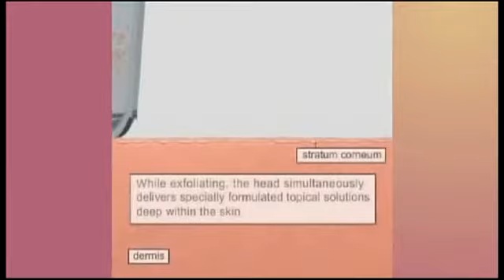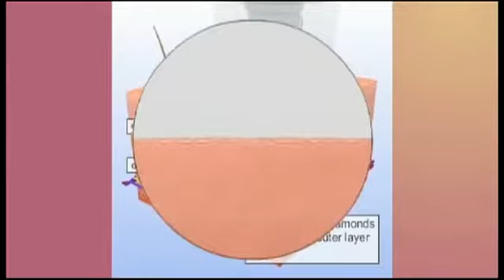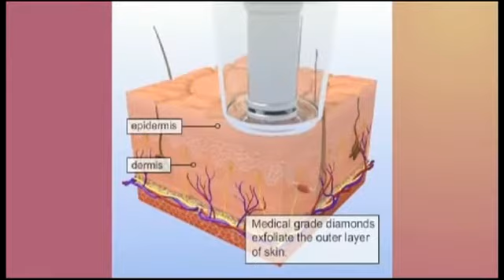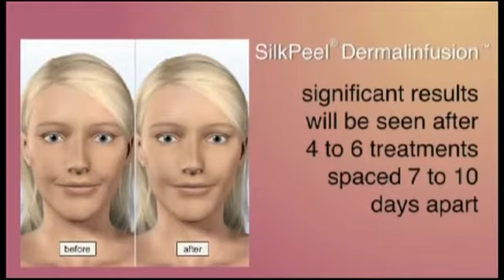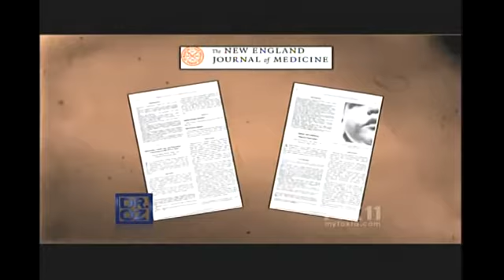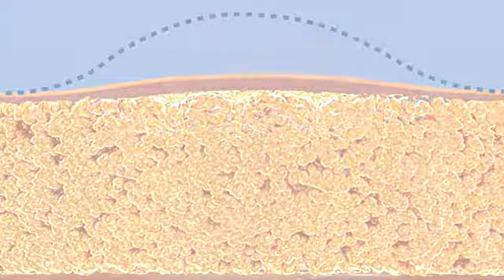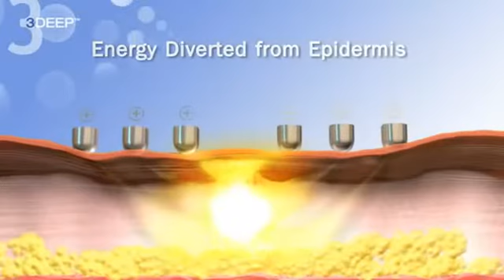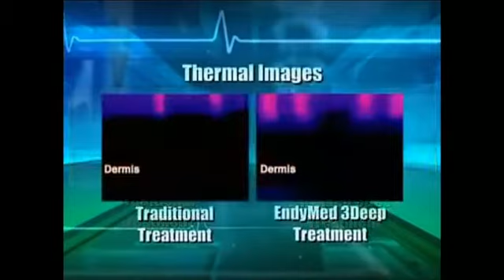Video LOOP LSG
Check out some of our most popular services available here at Laser Spa Group. Skin Tightening, Coolsculpting, SilkPeel and more